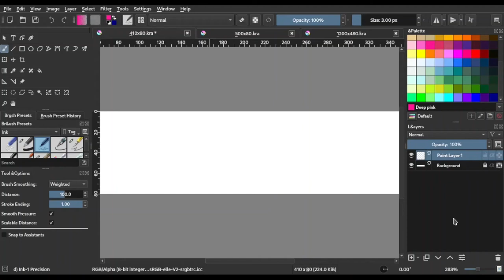Stretching in Krita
Drew a chat banner for my Picarto!